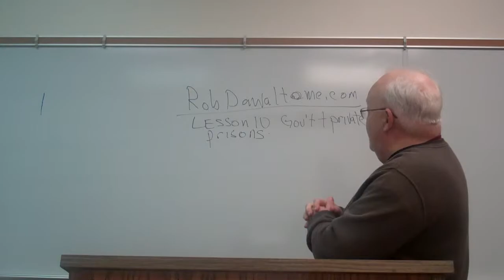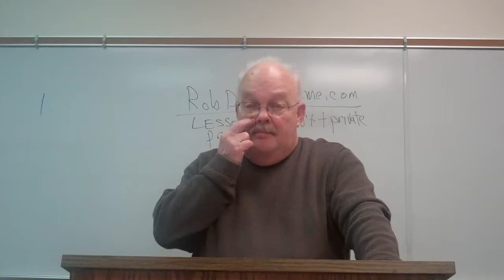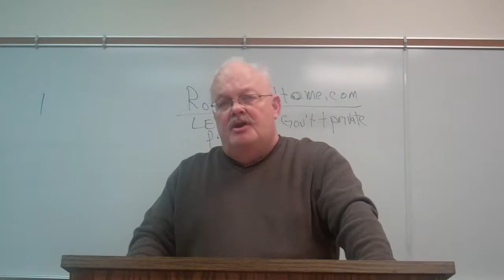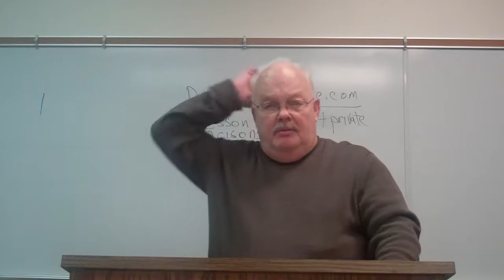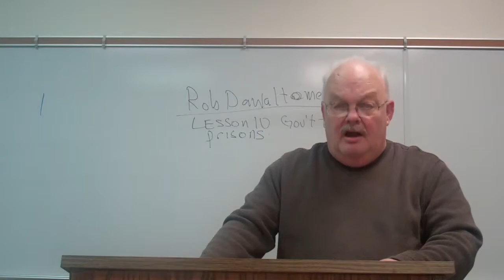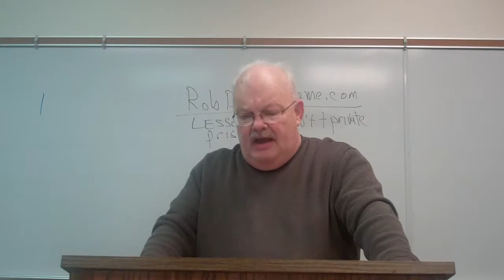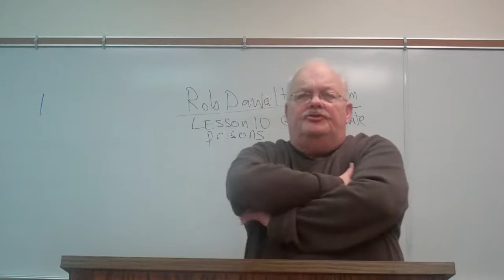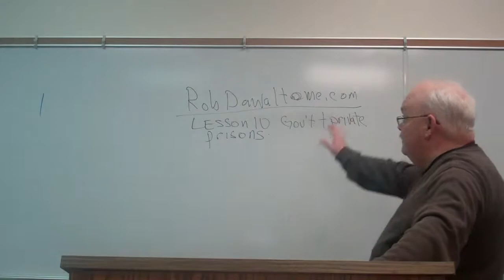Dawalt lectures prison public and private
These are a series of lectures for various college courses on crime, corrections, laws and so forth.